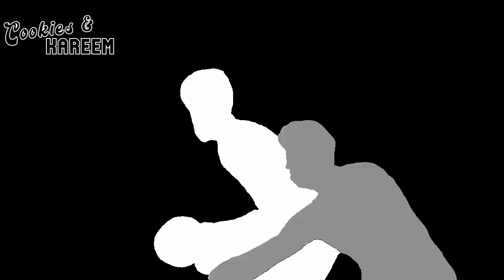Herbert Jones Highlights | Pelicans vs. Pistons | 2nd Nov 2023